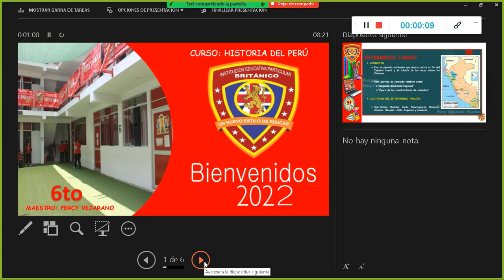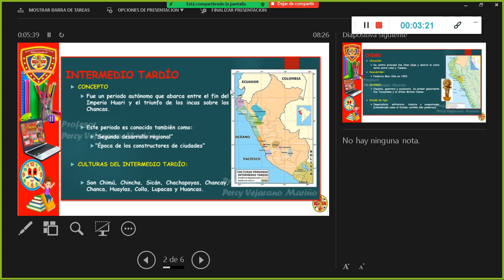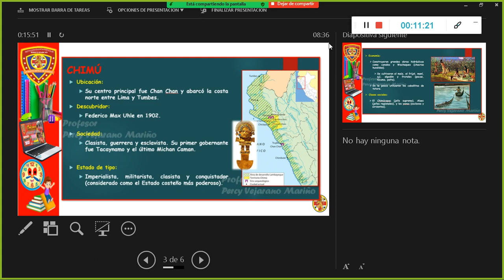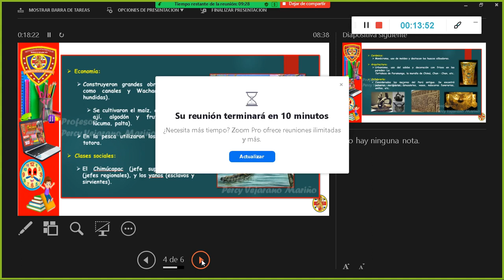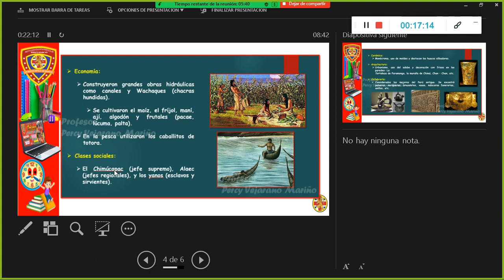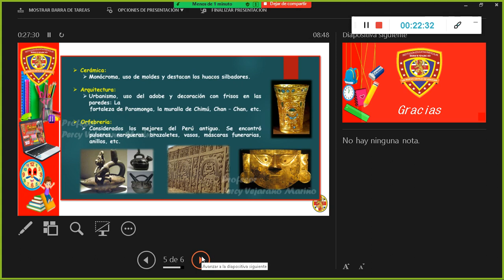GRABACIÓN SEMANA 1 HISTORIA DEL PERÚ CULTURA CHIMÚ 6TO GRADO UNIDAD 5 COLEGIO BRITÁNICO